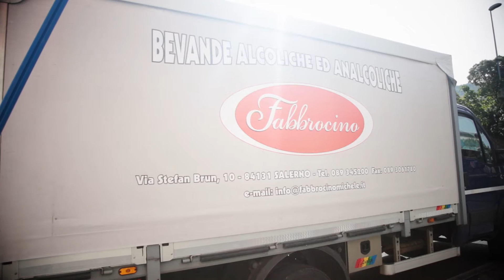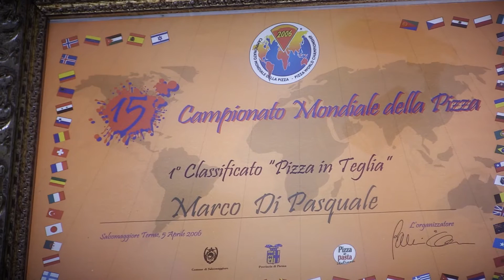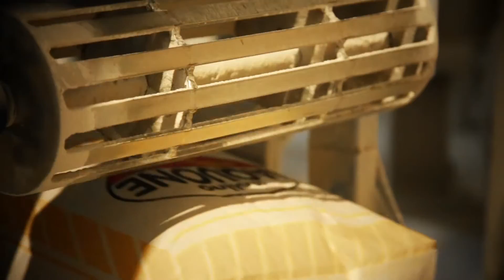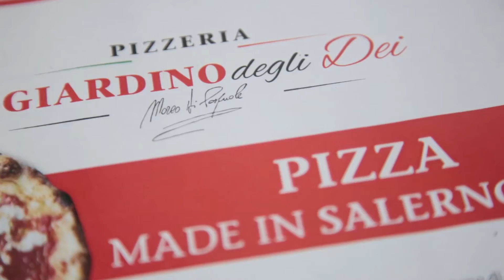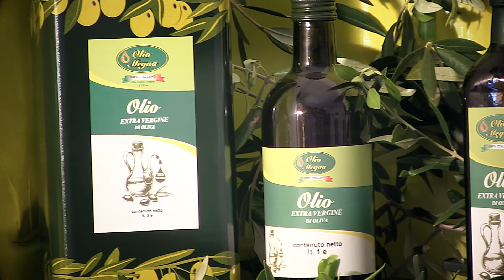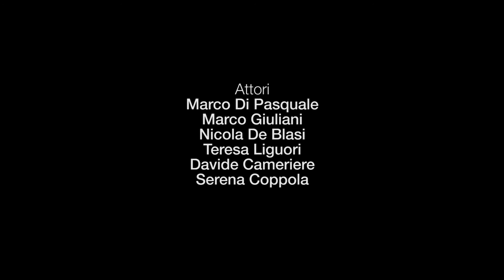PIZZA MADE IN SALERNO - Il Video Speciale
Progetto a cura di Studio Stratego Marketing e Comunicazione. Per maggiori informazioni clicca qui